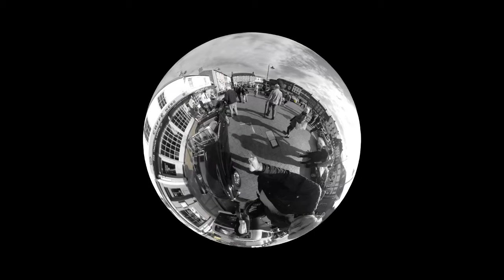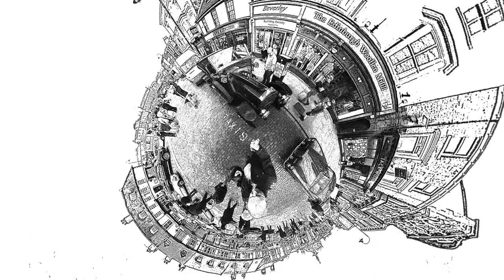East Yorkshire Thoroughbred Car Club Midsummer Gathering 2019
360 photos captured on my Samsung Gear 360

video using Gear 360 Action Director and then imported into Insta360 Studio